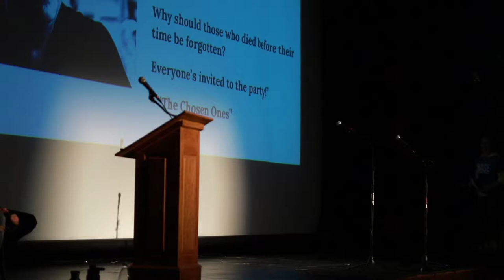Poetry Slam - Susanne Straus